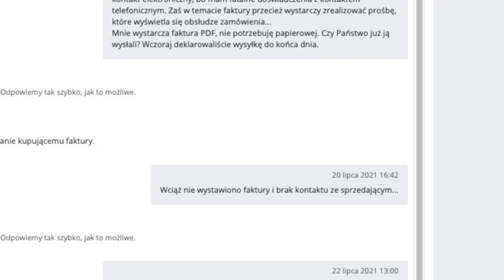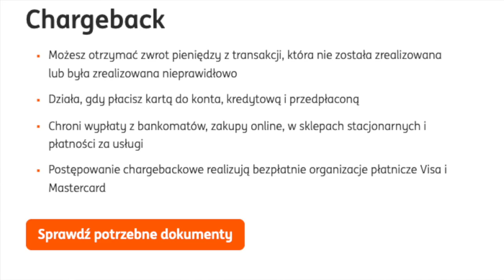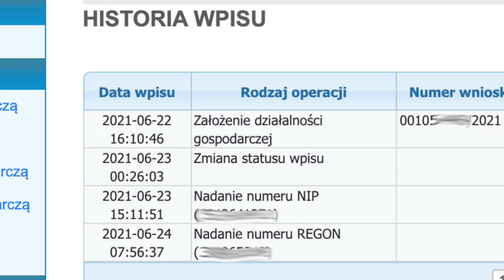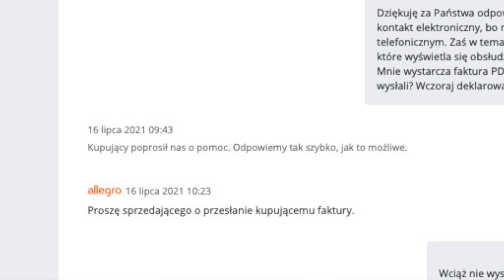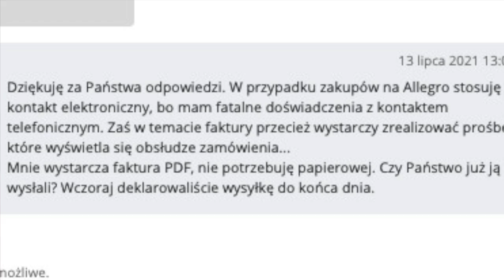Allegro, Visa i Chargeback, czyli bezpieczne zakupy online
Podpowiadam jak bezpieczniej kupować na Allegro.
Ostatnio otarłem się o nieuczciwą sprzedaż. Moja transakcja poszła dobrze, ale inne osoby miały problemy.
W sytuacji niepewnego sprzedawcy warto mieć świadomość, że masz ochronę Chargeback od Visa i Mastercard.

Dzięki Chargeback możesz otrzymać zwrot pieniędzy z transakcji, która nie została zrealizowana lub była zrealizowana nieprawidłowo.
Działa, gdy płacisz kartą do konta, kredytową i przedpłaconą.